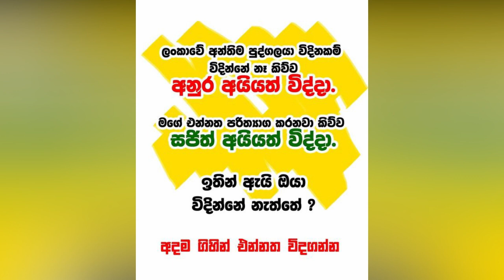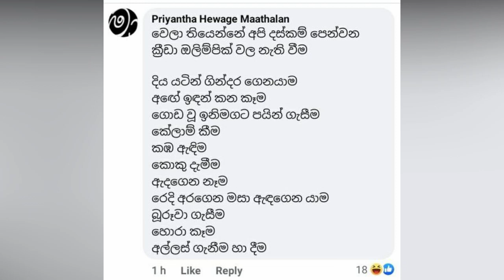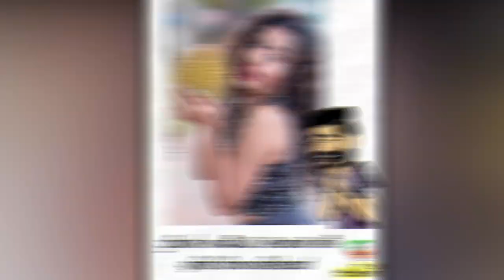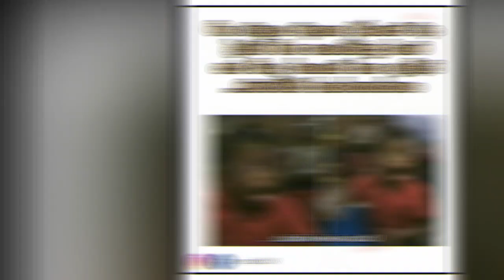Bukiye Rasa Katha Today Facebook Memes Sinhala Sri Lanka Bukiye Athal Guru Udgoshana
Facebook Memes

Joseph Starlin
Karapitiya Hospital
Anura Kumara
Kusal Mendis Ban
Wanidu Hasaranga
3rd T20I
crunal pandiya
SL vs India
SL vs India Jokes
1st T20I
Hardik Pandiya
Ashen Bandara
Chamika Karunarathne
Charith Asalanka
3rd ODI
Sri Lanka won
Lakshan Sandakan
Bhanuka Rajapaksha
Akila Dhananjaya
2nd ODI
harshani yudagana
cricket memes
kusal perera
kusal retire
Namal Rajapaksha
Nadagam Karayo
nadagam karayo teledrama today
Basil Rajapaksha
Mahinda Rajapaksha
Gotabaya Rajapaksha
Basil
Finance Minister of Sri Lanka
chanux bro pigeon
Chanux Bro
Pigeon
Mobile Phone Ban Sri Lanka
Laptop Ban Sri Lanka
Luxury Item Ban Sri Lanka
chanux pigeon
Kusal Mendis
Short ball
Mickey Arthur
Dhananjaya Perera
Cricket News
Sanath Jayasuriya
Match Highlight
sri lanka cricket memes
Niroshan Dickwella
danushka gunathilaka
sinhala movie
deweni inima
President Speech
Kusal Mendis
T20I Sri Lanka
LPL Tournament
Sinhala Songs
Gossip Lanka
sinhala news
deweni inima
Sinhala News
ranjan ramanayake
Bandu samarasingha
sinhala jokes
ada bukiya
fb post sinhala 2021
bukiye ath